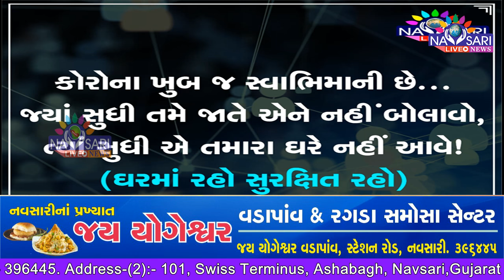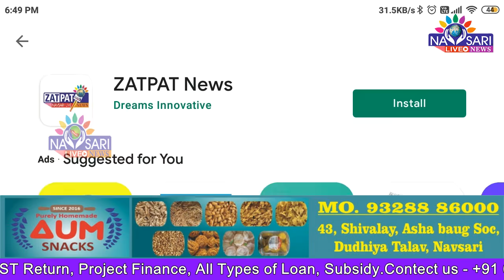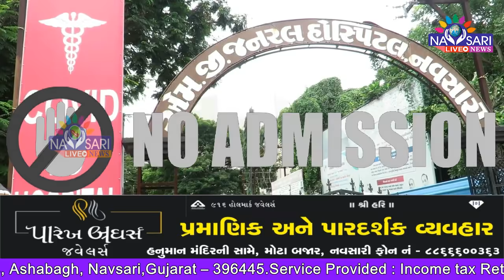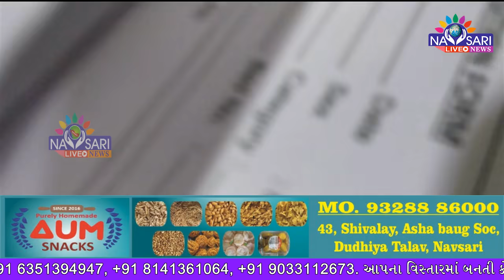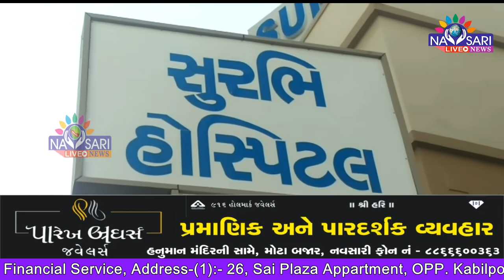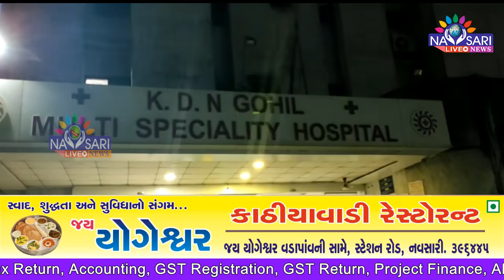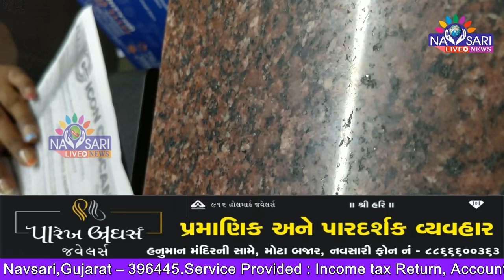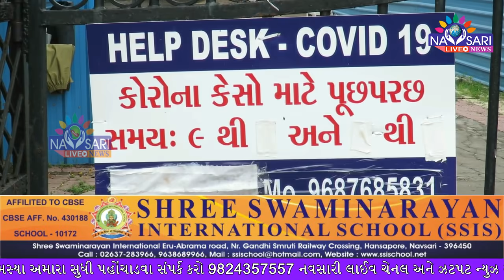Navsari Live :-Reality Check At All the hospital of available bed for oxygen in Navsari.